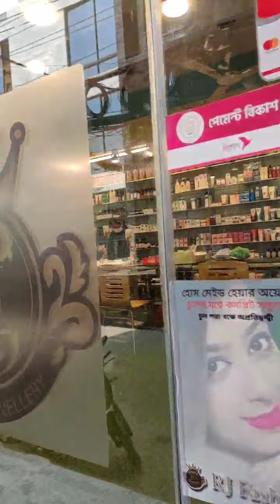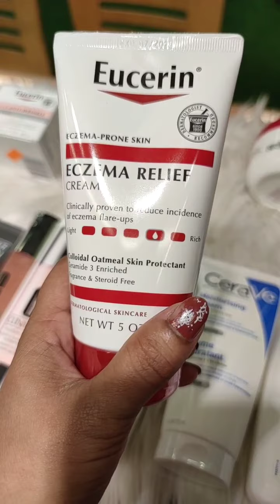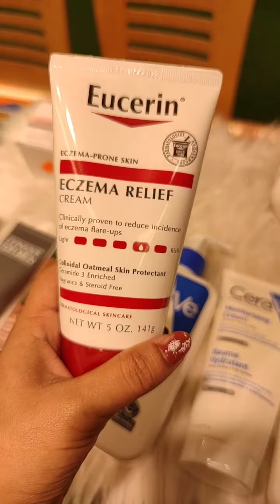RJ Fashion & Jewellery Skin Care Products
আমরা আমাদের প্রতিটি প্রোডাক্ট নিয়ে ফেসবুকে লাইভ করি এবং লাইভে প্রোডাক্ট এর বিস্তারিত তুলে ধরি। প্রোডাক্ট এর মূল্য, ব্যাবহারবিধি, উপকারিতা, পার্শ্ব প্রতিক্রিয়া, বিস্তারিত আমাদের লাইভে দেখে এর পর অর্ডার করবেন। প্রোডাক্ট অর্ডার কনফার্ম করার পর আমরা কুরিয়ারের মাধ্যমে সাড়া দেশে ডেলিভারি দিয়ে থাকি। আমাদের ফেসবুক পেজঃ
আমাদের সাথে থাকার জন্য ধন্যবাদ।
RJ Fashion & Jewellery
RJFashion